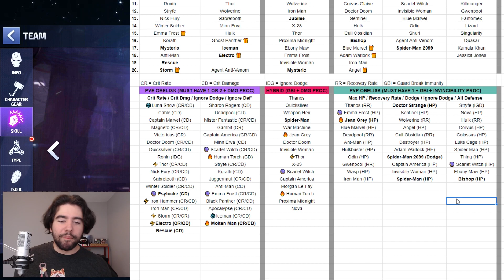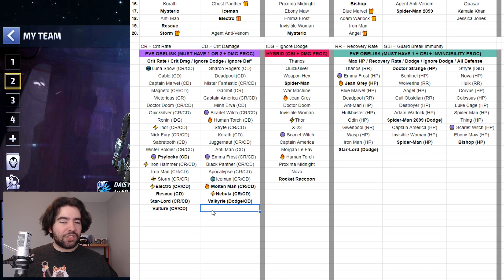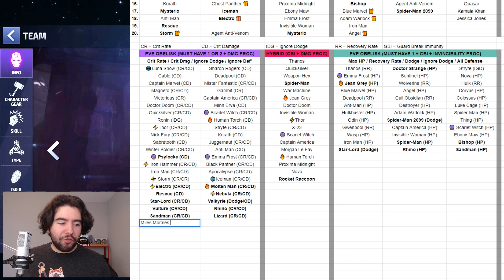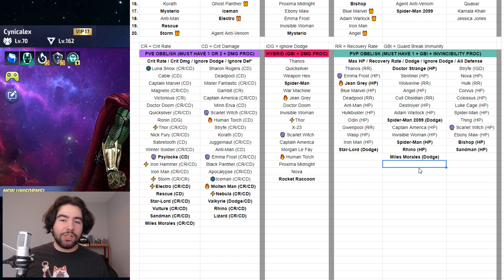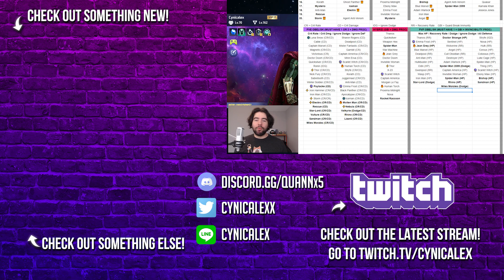Building Far From Home & Endgame Characters? New Obelisk Advice! - Marvel Future Fight